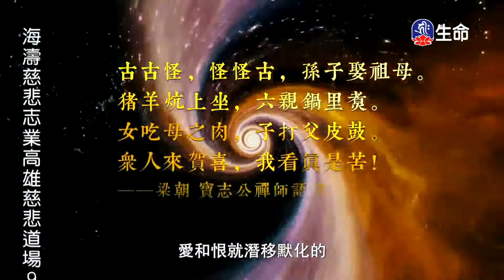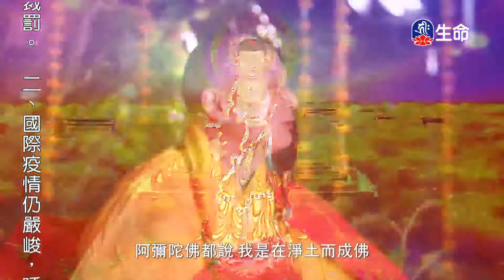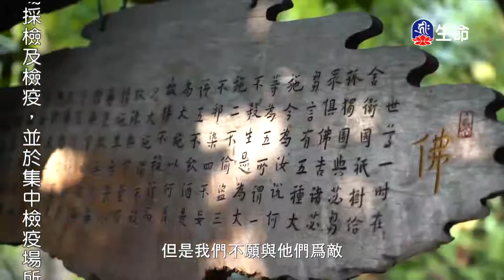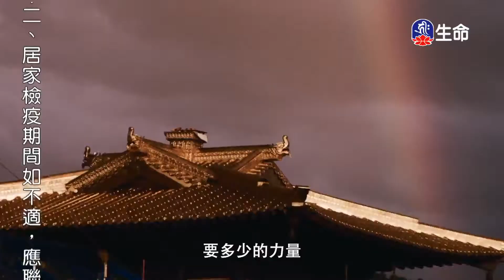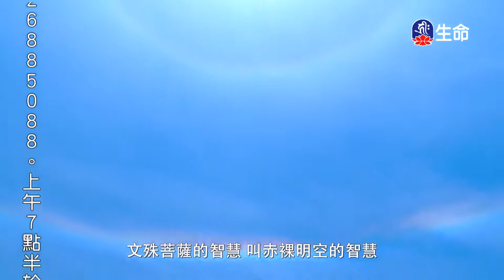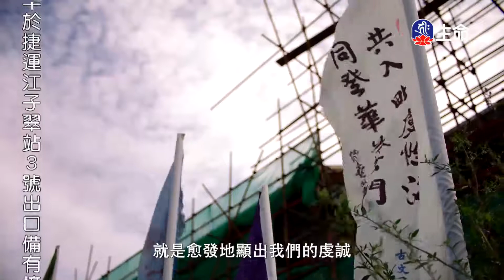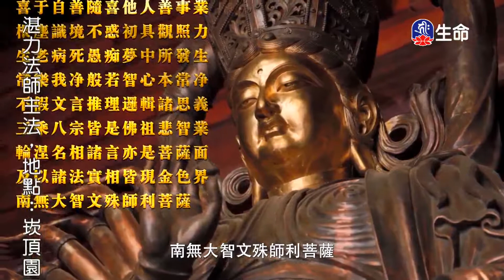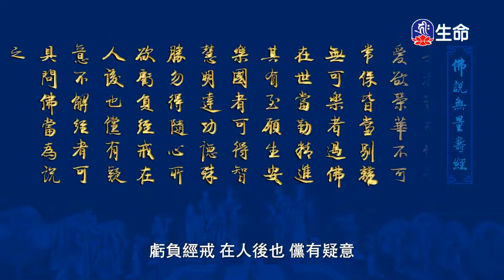佛說無量壽經(27)(新)傳喜法師-2_傳喜法師弘法行_(lifetv_20200915_21：30)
傳喜法師弘法行_佛說無量壽經(27)(新)傳喜法師。